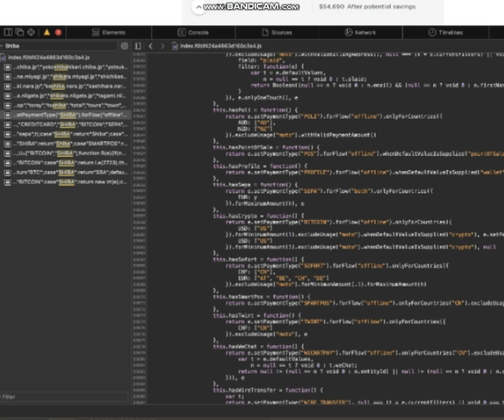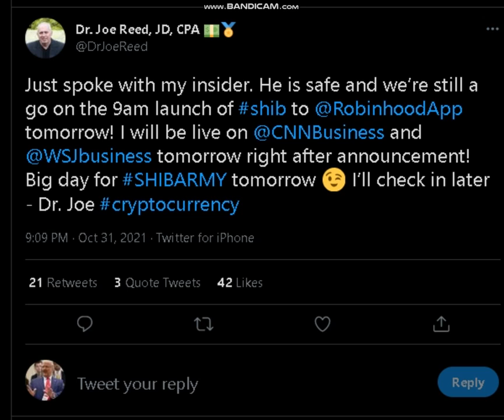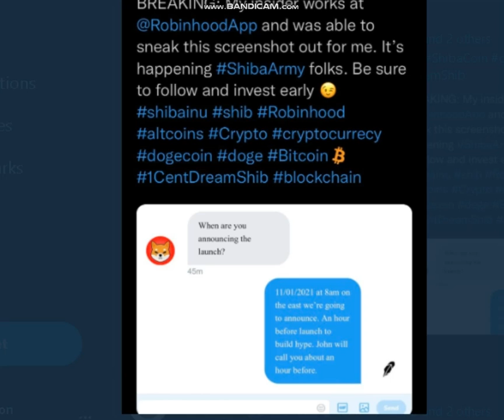LEAKED SCREENSHOTS - TESLA ACCEPTING SHIB? - SHIB ROBINHOOD LSITING MONDAY 11.01.2021? - SHIBARMY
SHIBA INU LISTED ON ROBINHOOD TOMORROW NOVEMBER 1ST? CONFIRMED? WILL SHIBA INU BE LISTED TO ROBINHOOD TOMORROW? THIS IS GETTING CRAZY SHIBA INU COMMUNITY! SHIB ARMY! SHIBA!

17 U.S. Code § 107 - Limitations on exclusive rights: Fair use fair use of a copyrighted work, including such use by reproduction in copies or phonorecords or by any other means specified by that section, for purposes such as criticism, comment, news reporting, teaching (including multiple copies for classroom use), scholarship, or research, is not an infringement of copyright. Fair Use in US copyright law excerpts of copyright material may, under certain circumstances, be quoted verbatim for purposes such as criticism, news reporting, teaching, and research, without the need for permission from or payment to the copyright holder.